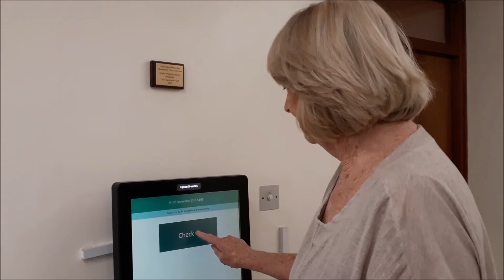Flu in the over 65s | Deborah Mann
Deborah is a practice nurse in North Norfolk, in this video, she gives guidance as to why having a flu jab is so important if you are over 65.

Thanks also to Pam Sullivan who is also featured.